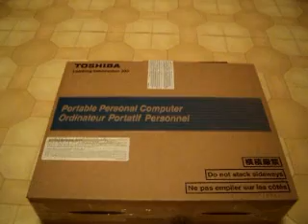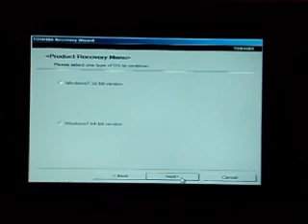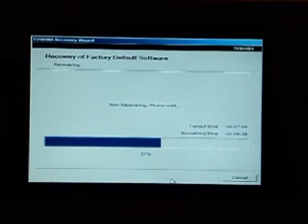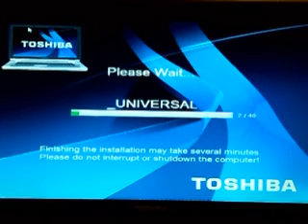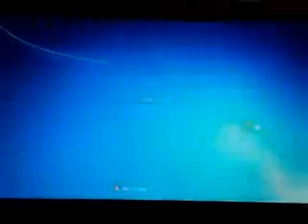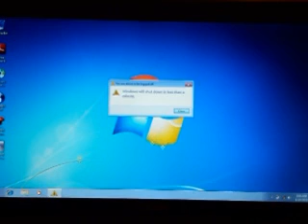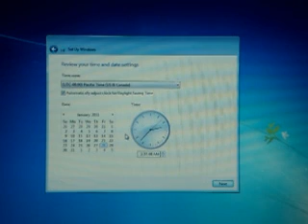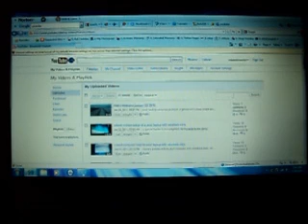REBOOT RESTART RESTORE TO FACTORY SETTINGS OF A TOSHIBA SATILLITE C650D-02U LAPTOP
well i purchased i discount laptop because it was returned the sales person told me the pasword but it was not correct so i had to reboot restore the factory settings on the laptop i serched around to find out how and this is what i had to do to get in restored this prosses took about 1hr and 45 mins .this what i did i tryed  pressing the 0 [zero] button down when you start the machine. This should give you some Factory recovery options.  i tried alot of things to get it to wortk i did not have the camera running when when i tried this . I TAKE NO RESPONIBLITY FOR ANY RESULTS YOU GET THIS WORKED FOR ME BUT MAY NOT FOR YOU